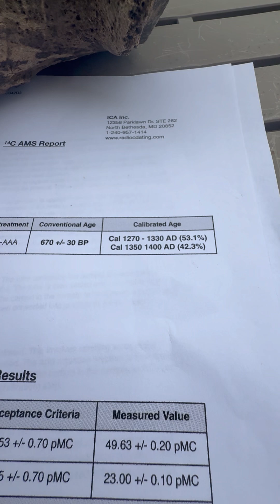Radiocarbon dated a bison horn.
Thank you to those of you who took a guess as to the age of the Bison horn.  I appreciate your participation.  700 years, give or take, before the time of Columbus in America. I'm pretty excited to learn that and to share it with you.